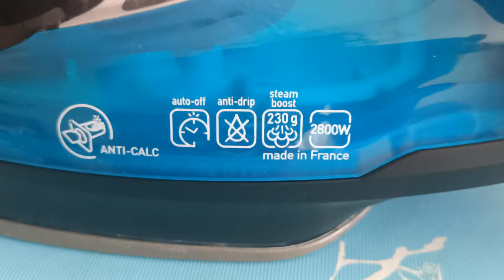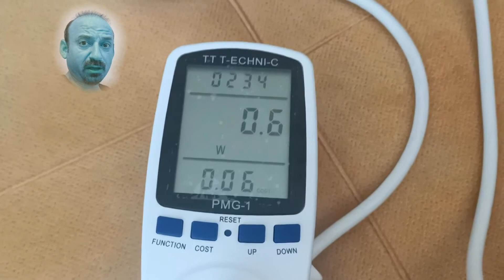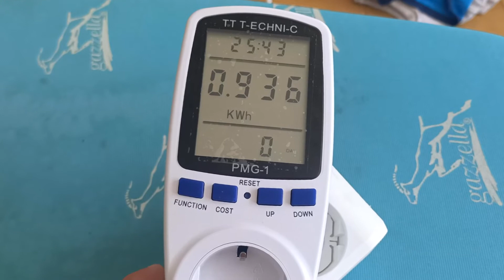Ütü Ne Kadar Elektrik Tüketir? – Ne Kadar Harcar Serisi 5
“Ne Kadar Harcar Serisi” nin 5. videosu ütü.

Video adında anlaşılacağı üzere “Ne Kadar Harcar”  serisinin 5. videosu ile karşınızdayım. Her bir içerikte evimizde kullanmış olduğumuz elektrikli bir aletin ne kadar elektrik tükettiğini ve elektrik faturamıza ne kadar tüketim ücreti yansıttığını bulacağız.

Bu içerikte evimizde kullandığımız standart bir ütü ne kadar elektrik yakar/ ne kadar elektrik harcar/ ne kadar elektrik tüketir/ ne kadar güç çeker/ ne kadar elektrik çeker gibi birbirine benzer ama sonuç olarak aynı sorulara cevap veriyoruz.
Ütümüzü 1 saat boyunca max güçte kullanarak ne kadar elektrik tükettiğini inceleyeceğiz.
İyi seyirler.